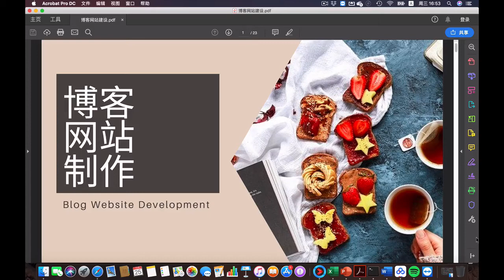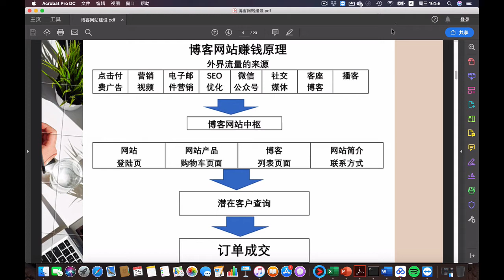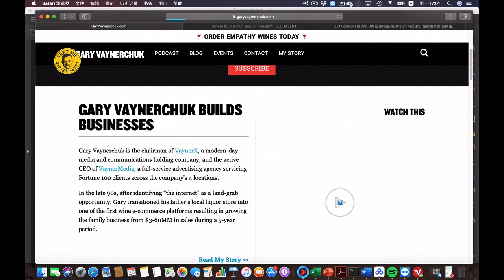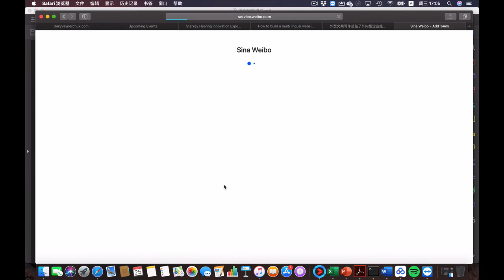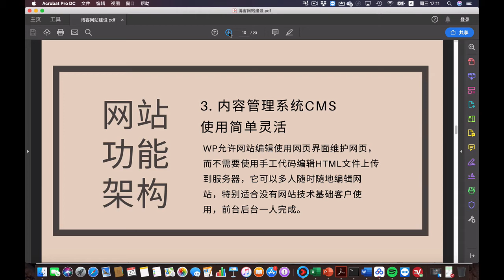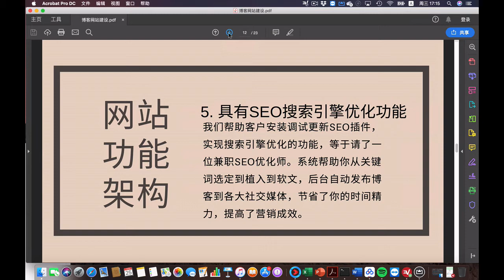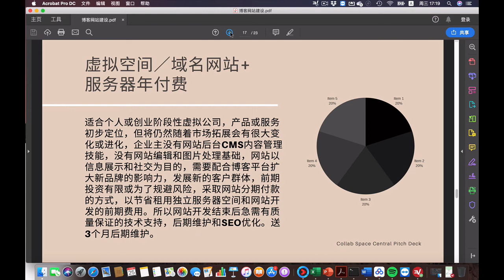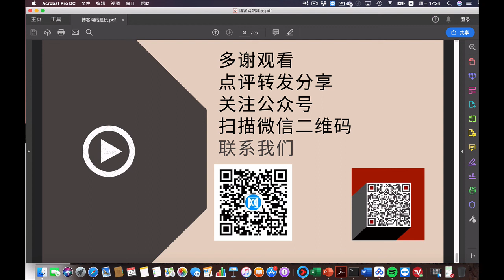博客网站制作与赚钱原理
博客网站制作

什么是主题博客网站?
“Blog”是”Weblog”的简称 ，主要用来描述那些经常保持记事资料的网站。博客是一种经常更新的，日志式的个人或公司网站内容。博客的范围从个人，商务到政治，可以专注于一个狭隘的主题或一整系列的科目。许多Blog专注于特定主题，如旅游，体育，美食，健身或移动通信产品等。网络博客的目的是把自己的公开化尽情地分享与释放自我。Blog的中文译文是”博客”, 而在香港, 台湾地区被译为”部落格”. Blog的作者称之为”Blogger””博主”或”博客主”.

博客网站功能和制作架构

1. 确定你的产品和购物车商城，他是你将来博客的盈利来源；
流量/广告盈利模式
销售咨询服务类模式
收取会员费盈利模式
销售需要物流产品模式

2.采用网站建设程序WordPress功能强大，兼容性和通用性
3.内容管理系统CMS使用简单灵活
4.支持电脑端手机屏自动浏览切换将更好地展示你个性化的品牌
5.具有SEO搜索引擎优化功能
6.网站后期使用灵活, 可伸展
7.多用户后台管理界面

博客网站建设步骤和时间计划

第1步-了解客户市场定位
第2步-网站建设架构设计
第3步-确定整合后台搭建
第4步-培训使用CMS后台

网站建设配置与价格
4900元/ 1个独立域名+服务器年续费

盛先生